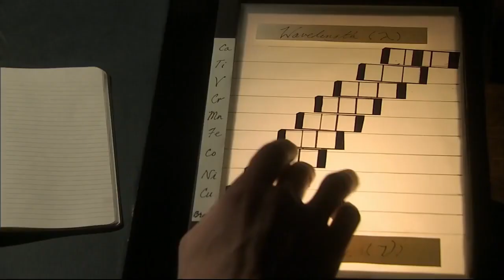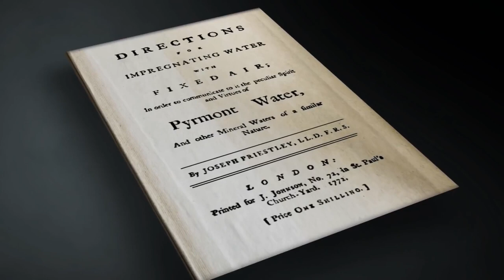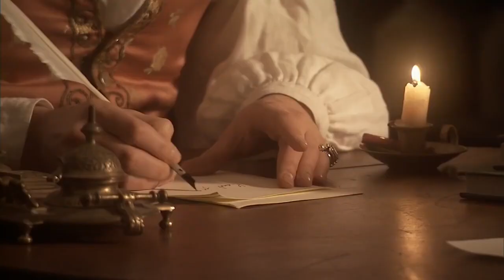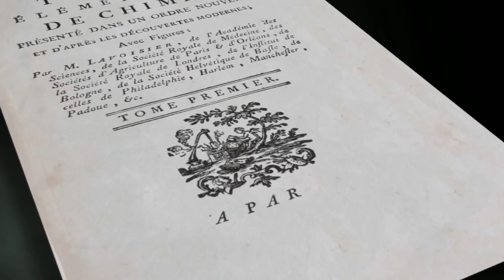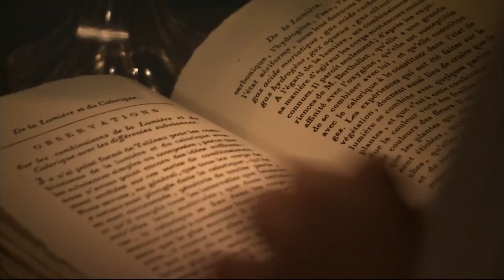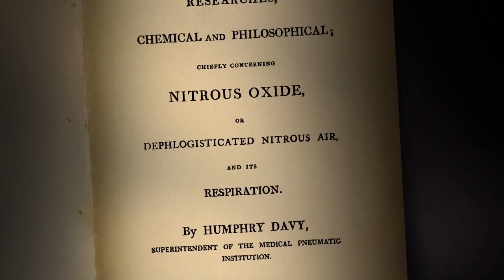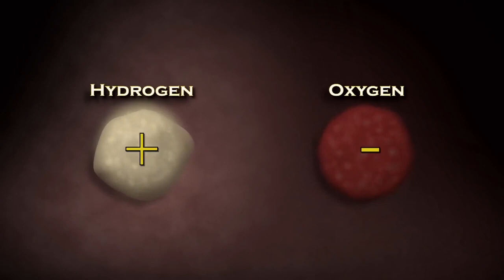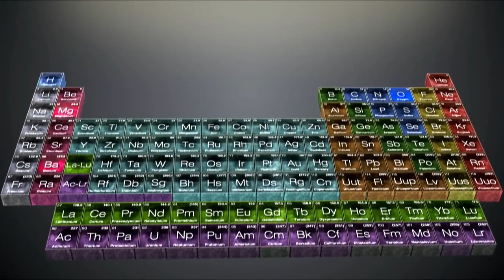Documentaire Le Mystère de la Matière, À partir de rien. TVG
Documentaire Scientifique. pour plus de documentaires.